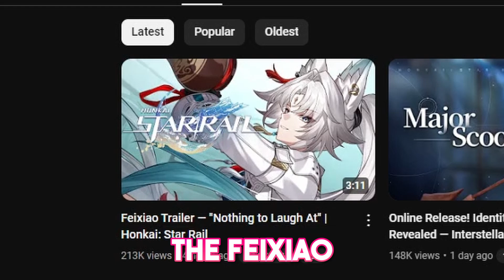SHE'S DRUNK?! Reacting to Feixiao Trailer — "Nothing to Laugh At" REACTION | Honkai: Star Rail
Feixaio Trailer!! REACTION!

Intro - 0:00
Reaction - 0:21
Thoughts - 3:29

➤ Credits:
me...(meow)

Feixiao trailer, Feixiao hsr, honkai star rail, Feixaio honkai, Feixaio trailer reaction , Feixiao Trailer — "Nothing to Laugh At" REACTION | Honkai: Star Rail